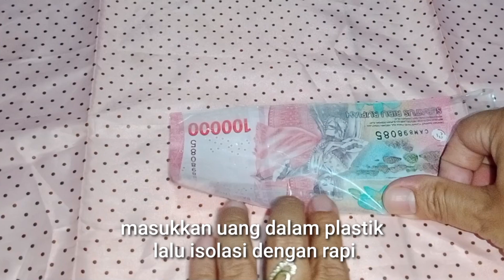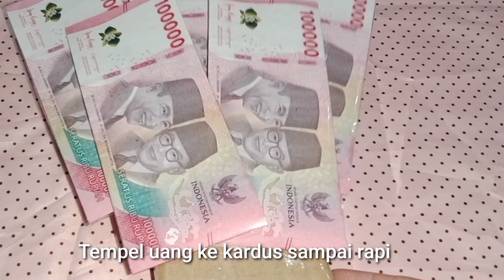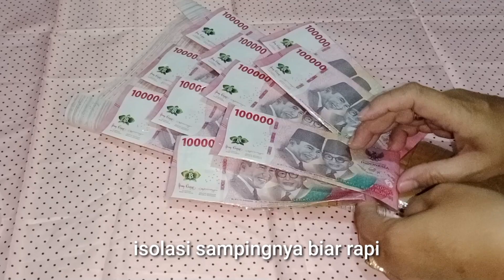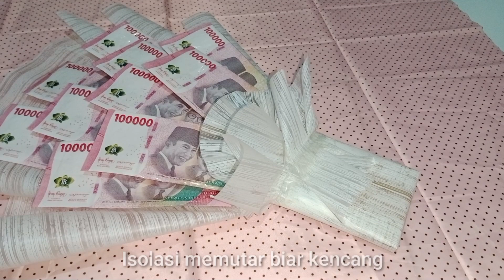TUTORIAL BUKET UANG I KADO HARI IBU WRAPPING HEMAT KERTAS CELLOPANE I BUKET UANG 10 LEMBAR MUDAH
Buket uang dengan menggunakan kardus bekas

Kali ini saya buat tutorial buket uang untuk kado cuma pakai kertas 1 cellopane. berikut bahan yg di gunakan

Bahan :
- Uang 10 lembar
- 1 lbr kertas cellopane
- Plastik opp/ plastik biasa
- Isolasi
- double tape
- kardus bekas
- Pita

@mbakthunil   gratisssssss
semoga bermanfaat
Terimakasih